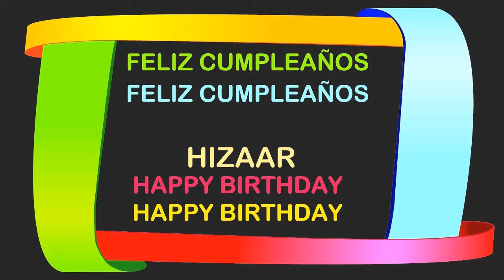Hizaar Birthday Postcards & Postales